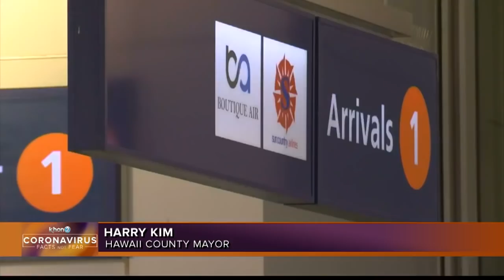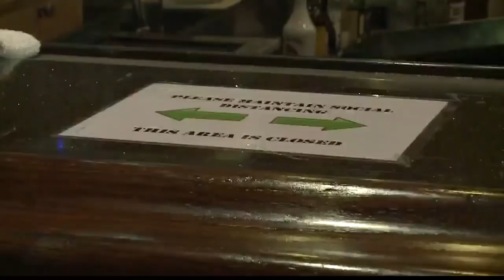Hawaii County Mayor Harry Kim Against Interisland Travel Quarantine